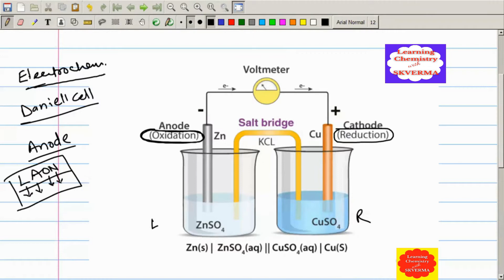3 Electro chemistry: Electrochemical Cell, Anode, Cathode, Working of the Daniell Cell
Some Highly Useful Playlists for RPSC 1st Grade, Second Grade, CBSE, RBSE, NEET, JEE Mains,  B Sc Part I and B Sc Part II